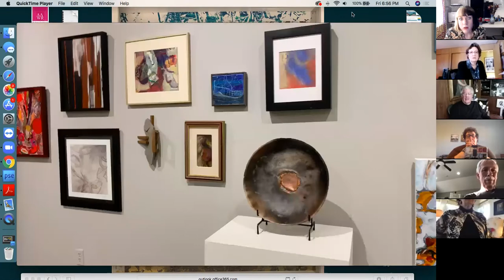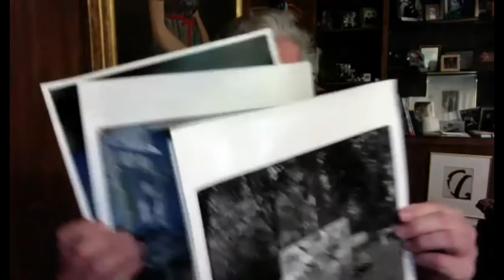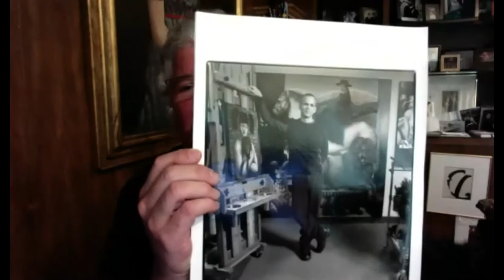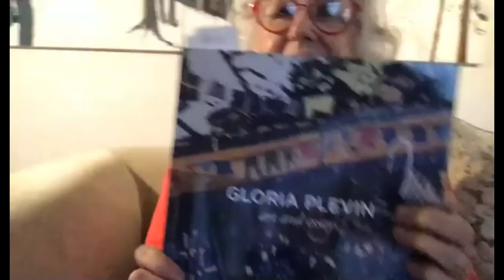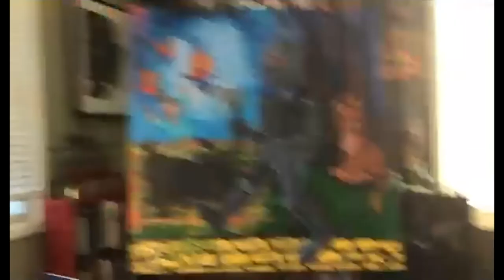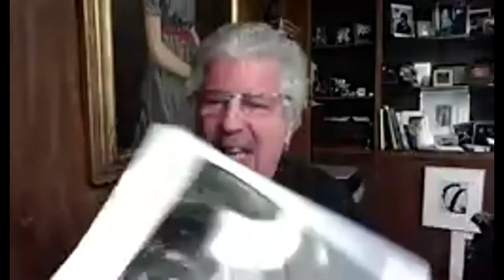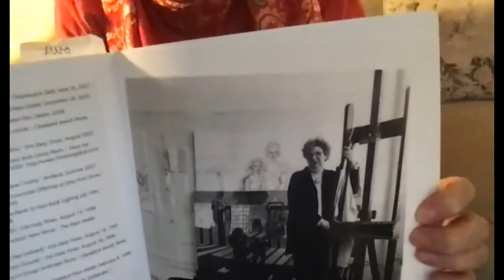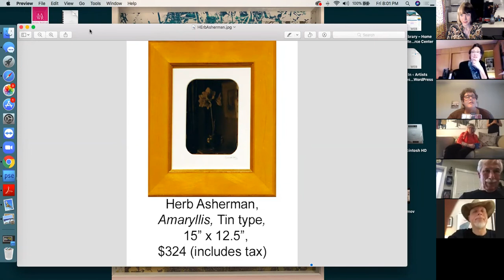Home to Home: Virtual Artist Talks Part I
On May 1, 2020, the Artists Archives of the Western Reserve held "Home to Home: Virtual Artists Talks Part I", a live webinar on Zoom featuring Archived Artists from the 2020 Annual Members Exhibition. In a series of energetic, 10-minute segments, local creators Herbert Ascherman Jr., Gloria Plevin, Judy Takács, George Kocar and Terry Klausman shared how they’ve been keeping creative in quarantine, including tours of their studios, recent artwork and general inspiration! Hosted by AAWR Executive Director Mindy Tousley, with Marketing & Program Manager Megan Alves and Collections Registrar Kelly Pontoni